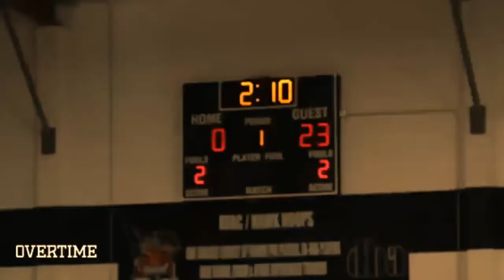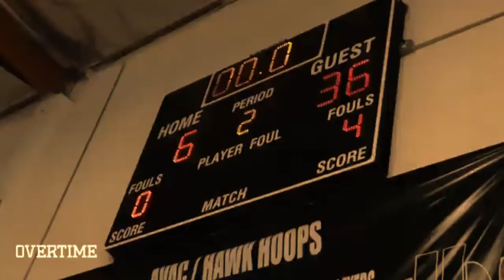Muere KOBE BRYANT - Junto a su Legado (Imágenes de su Hija)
Muere Kobe Bryant y su hija Gianna en un accidente de helicóptero una noticia que ha devastado al mundo del deporte y al mundo en general.